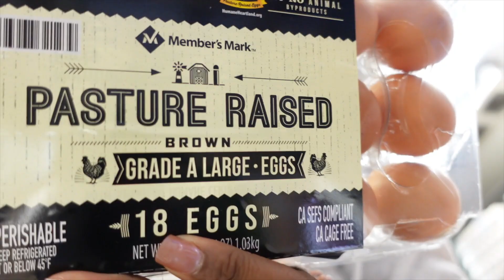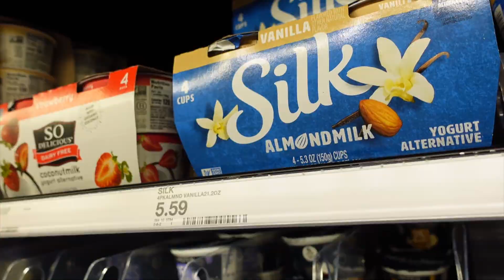THE HARDEST PART OF BEING A WIFE | Grocery Shop With Me + Tips to Save Money + Kitchen Organization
🌏 wanna connect?

💌inquiries?